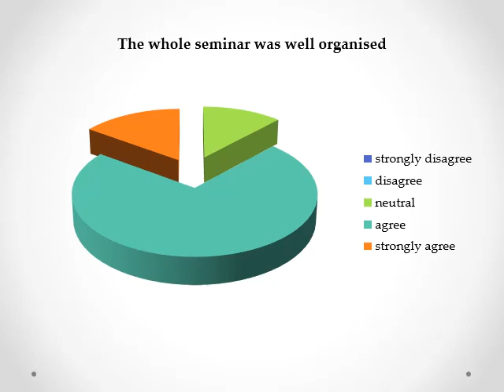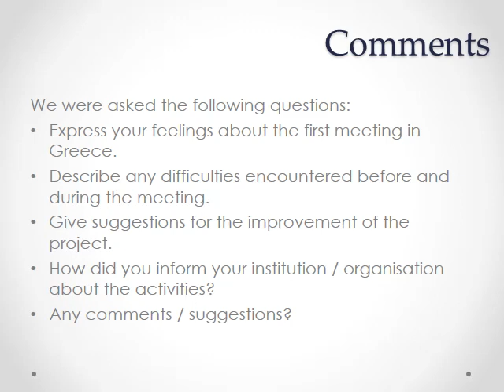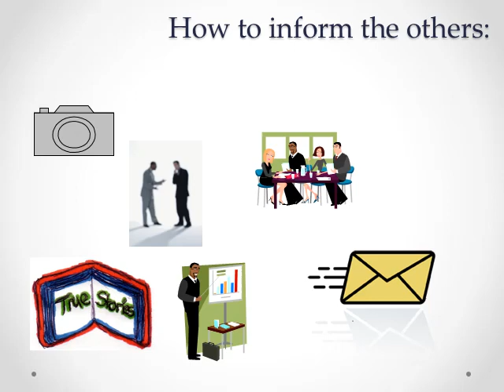Greece Evaluation 1st meeting of MOReS